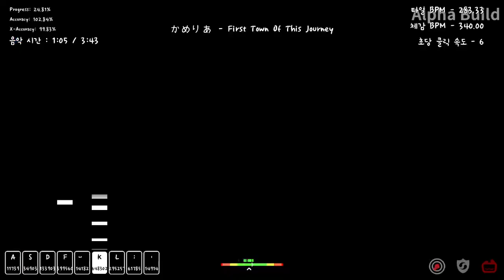[ADOFAI CLEAR #17] Camellia - First Town Of This Journey Map by - Olive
쉽다